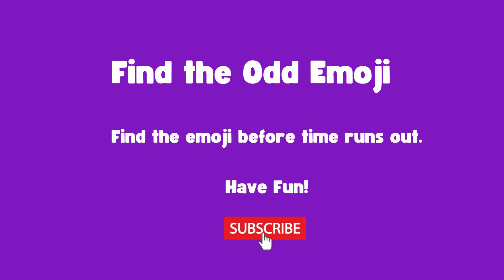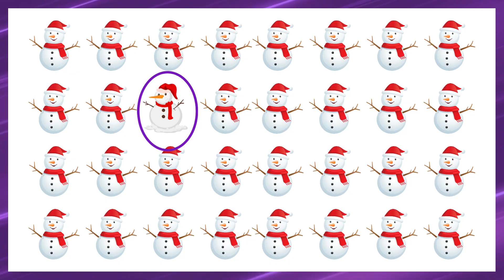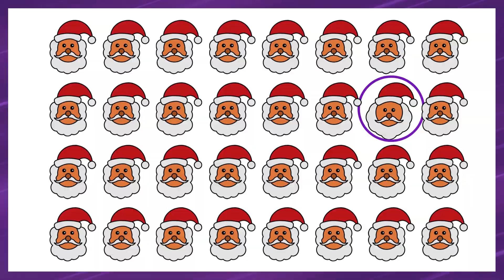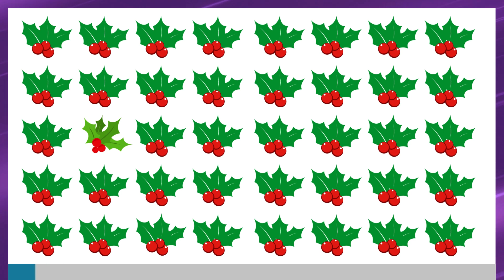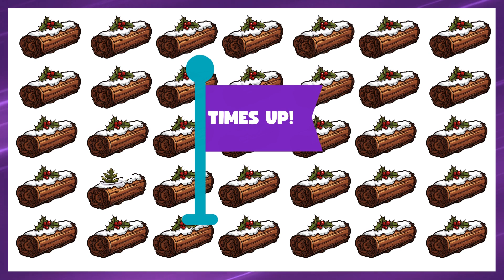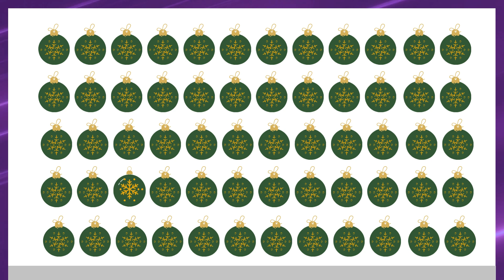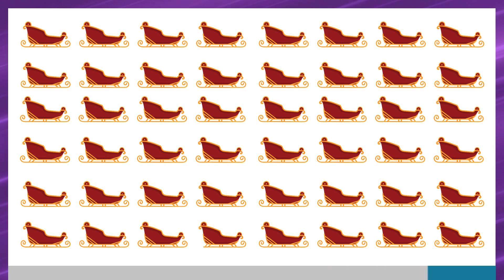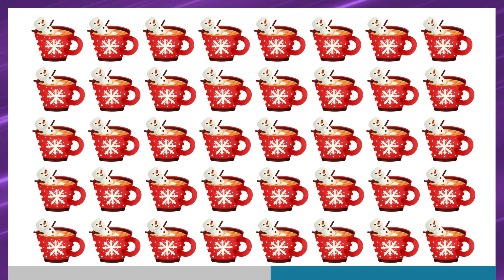Spot the Difference Christmas| Find the Odd Emoji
"Find the Difference Christmas"  is a festive find the odd emoji, visual puzzle that challenges your eye for detail! In this quick and merry YouTube short, dive into a lively array of holiday-themed emojis and put your observational skills to the test. Amongst a flurry of cheerful Christmas icons, can you spot the one emoji that doesn't quite belong?

Join the holiday fun as you scan through a collection of jolly Santa Clauses, twinkling trees, merry reindeer, and a medley of other seasonal symbols. Keep your eyes peeled and your festive spirit high as you hunt for that one odd emoji out, adding an extra sprinkle of challenge to your yuletide celebrations.

Engaging, quick, and perfect for spreading holiday cheer, "Find the Odd Emoji Out Christmas" is the ideal diversion for a joyful and interactive YouTube short that will have you eagerly seeking out the unexpected amidst the merry emojis of the season. Join in the fun and see if you can spot the misfit in this merry mix!